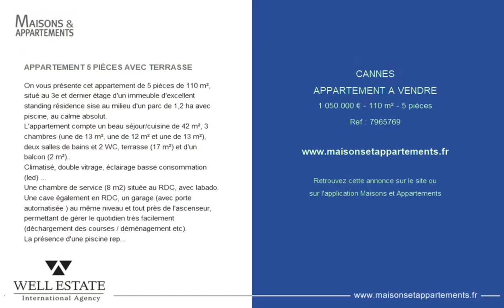CANNES - APPARTEMENT A VENDRE - 1 050 000 € - 110 m² - 5 pièce(s)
Référence : 7965769

APPARTEMENT 5 PIÈCES AVEC TERRASSE

On vous présente cet appartement de 5 pièces de 110 m², situé au 3e et dernier étage d'un immeuble d'excellent standing résidence sise au milieu d'un parc de 1,2 ha avec piscine, au calme absolut.
L'appartement compte un beau séjour/cuisine de 42 m², 3 chambres (une de 13 m², une de 12 m² et une de 13 m²), deux salles de bains et 2 WC, terrasse (17 m²) et d'un balcon (2 m²)..
Climatisé, double vitrage, éclairage basse consommation (led) ...
Une chambre de service (8 m2) située au RDC, avec labado. Une cave également en RDC, un garage (avec porte automatisée ) au même niveau et tout près de l'ascenseur, permettant de gérer le quotidien très facilement (déchargement des courses / déménagement etc).
La présence d'une piscine représente un atout non négligeable. Idéal pour profiter des beaux jours, ou simplement prendre l'air.
On trouve de nombreux restaurants et trois bureaux de poste à proximité. La rue d'Antibes est seulement à 17 minutes à pieds.
Cet appartement a un indice DPE de classe D (193 kWh/m² annuels). L'indice GES est également de catégorie D.
Prenez contact avec notre agence pour une première visite.

Cette annonce vous est proposée par l'agence Well Estate International Agency

|2753203|